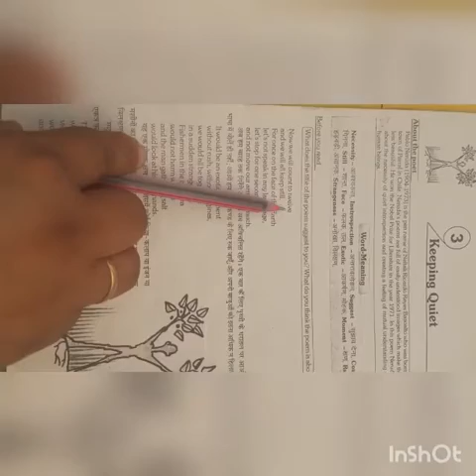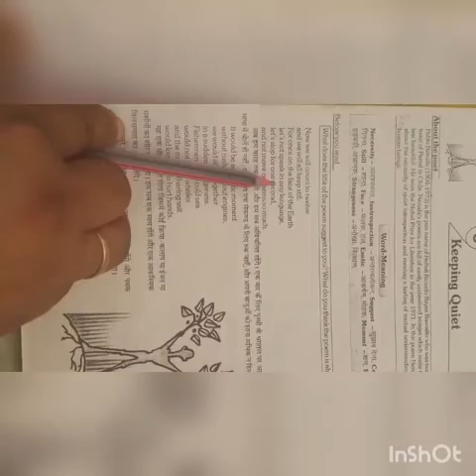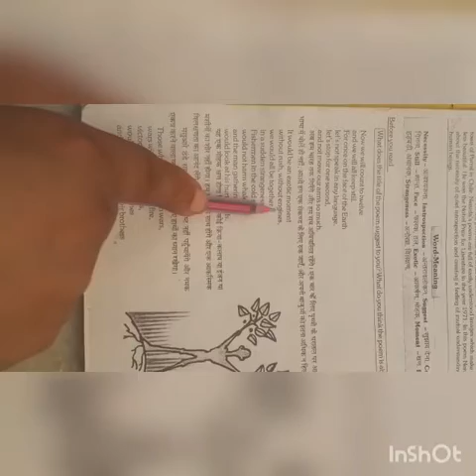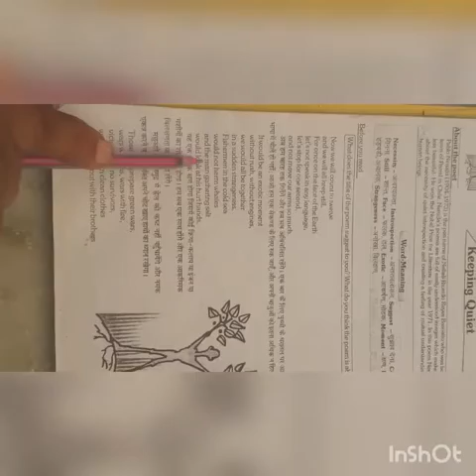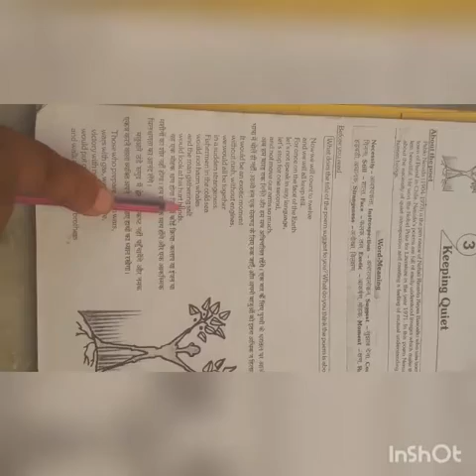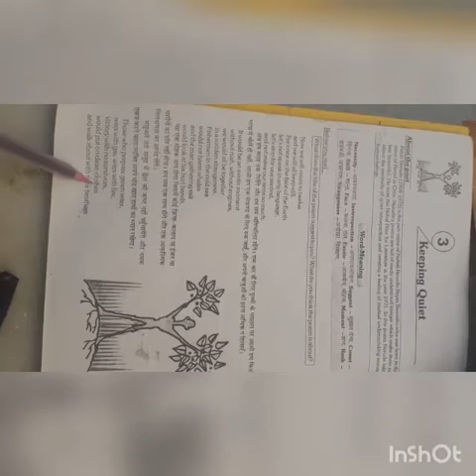10+2class poem 3rd Keeping Quiet by priti mam part 1